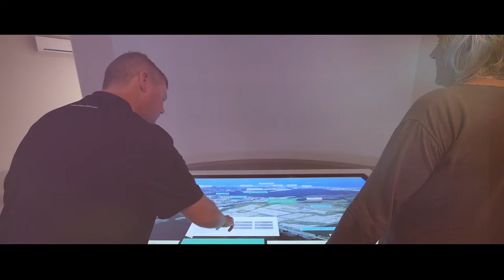AVID Property Group | Driven by a vision to bring people together | 2018